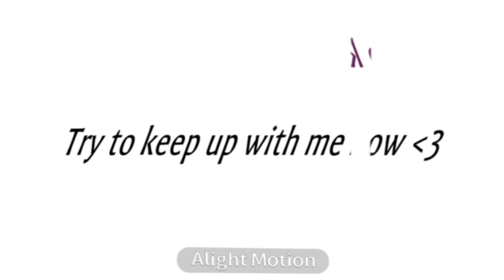your too slow!! ,,not og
gacha life
gacha club
gacha trend
gacha tweening
gacha oc
gacha meme
alight motion
capcut